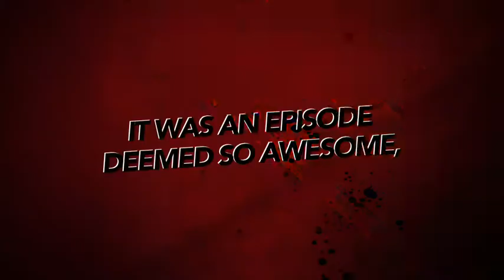200th Episode Live Recording Event - Trailer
A quick trailer John Sitton made in iMovie on his iPad for Geek Bombast's 200th Episode Live Recording event at Rogues Gallery Comics + Games in Round, TX.